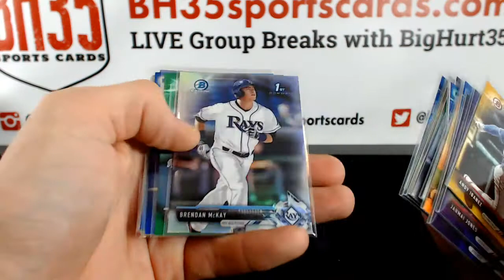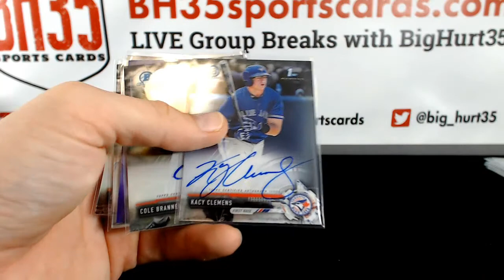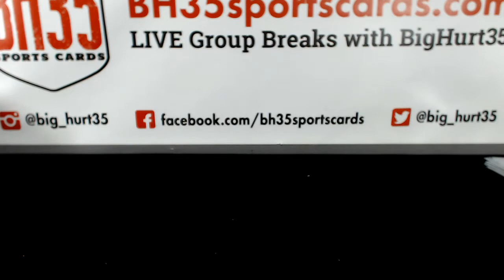Recap for 2017 Bowman Draft Baseball Jumbo | 8 Box Case Break #11 Pick Your Teams